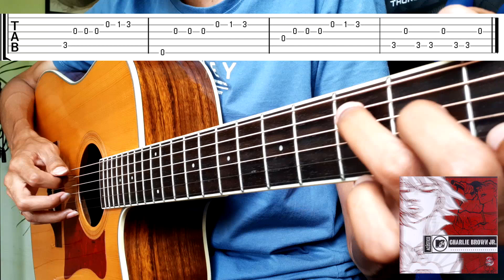NÃO USO SAPATO - CHARLIE BROWN JR. (INTRODUÇÃO COM TABLATURA)